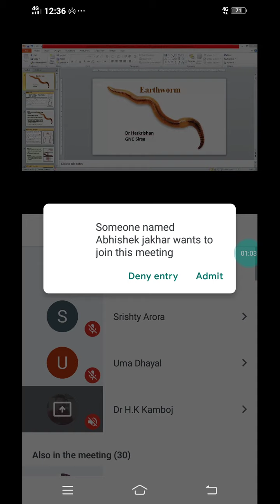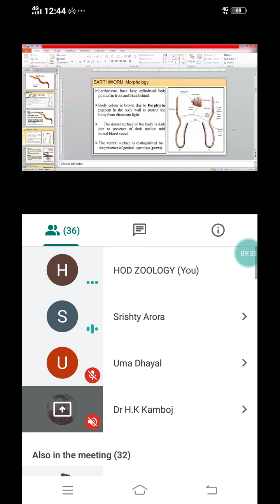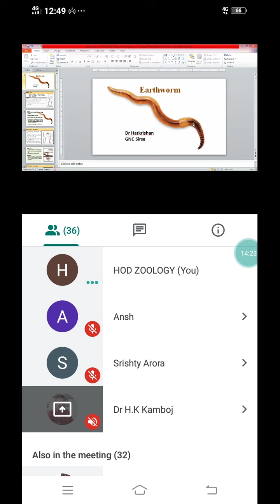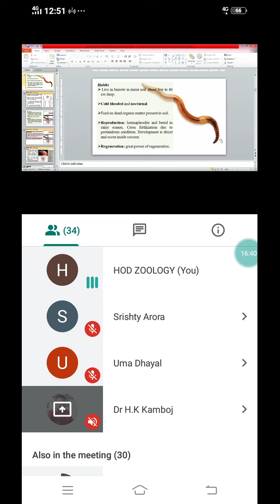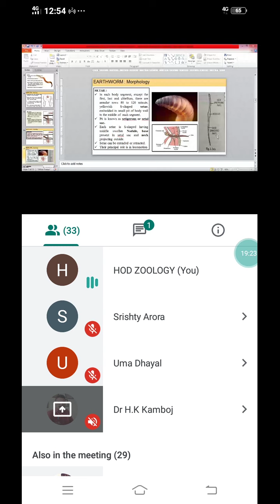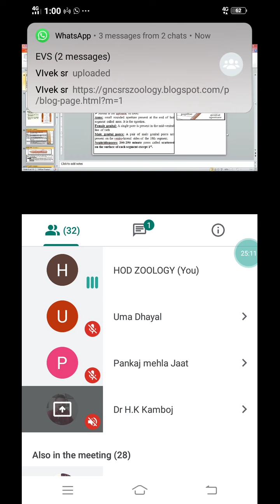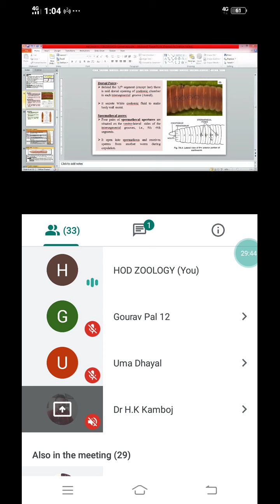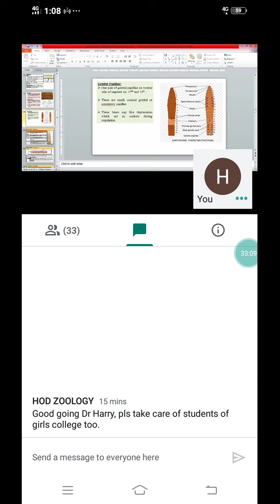Earthworm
Earthworm General Characters